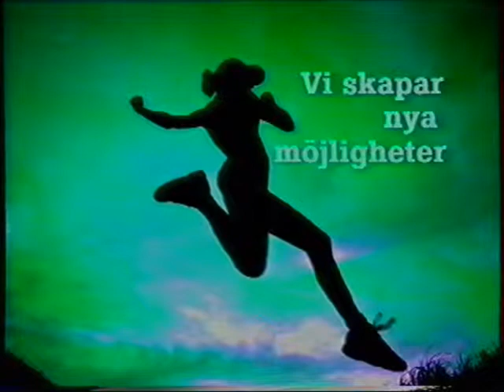Folkspel - Föreningslivet eget spelbolag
En videofilm om Folkspel som är föreningen som äger och får överskottet från BingoLotto.